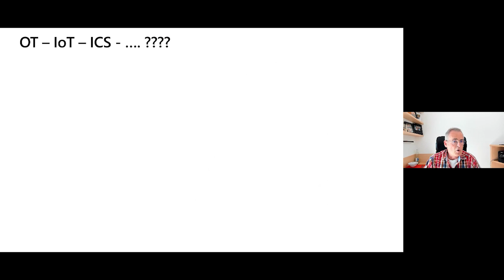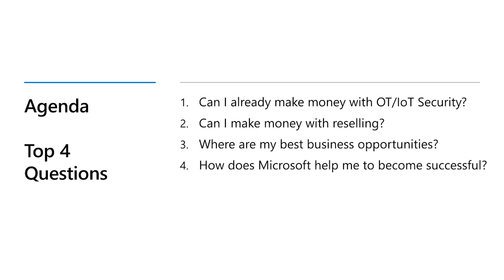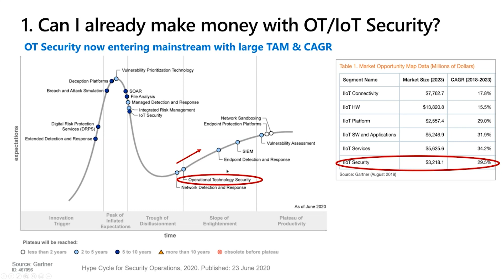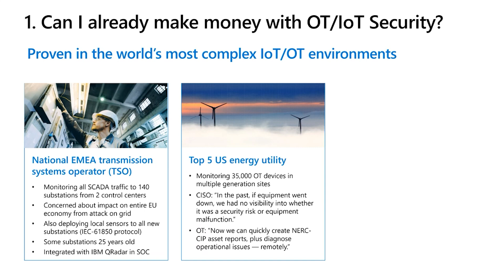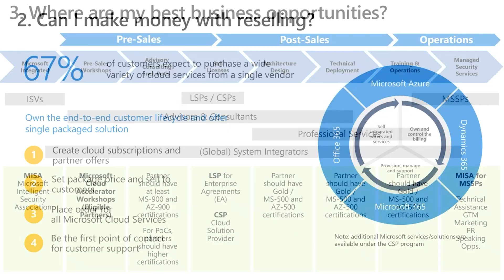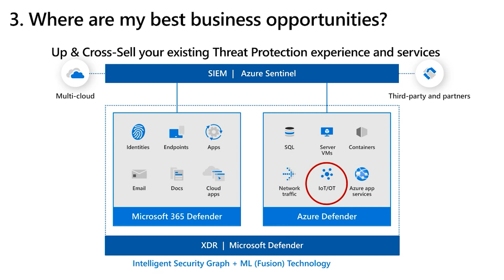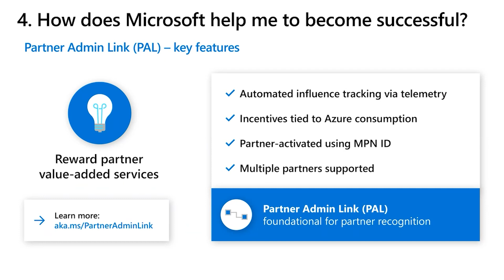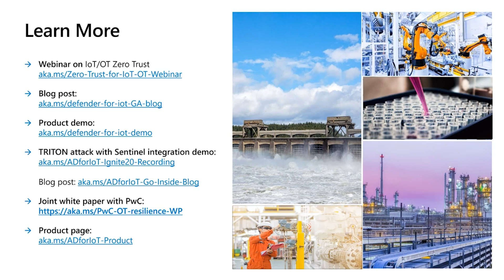Partner Opportunities for Securing OT IOT Networks with Azure Defender for IoT